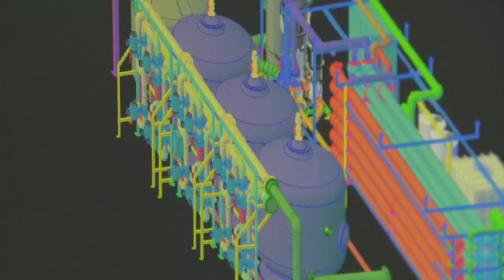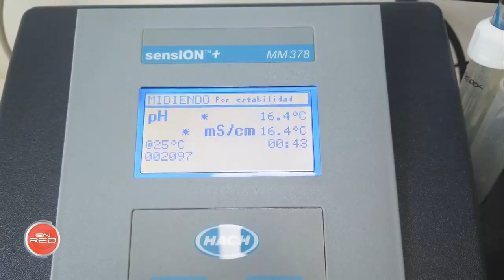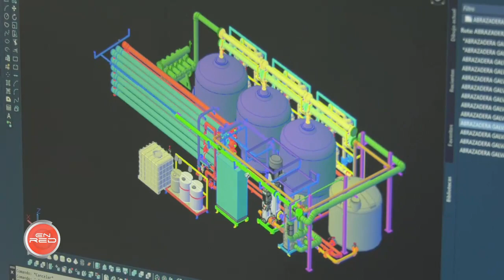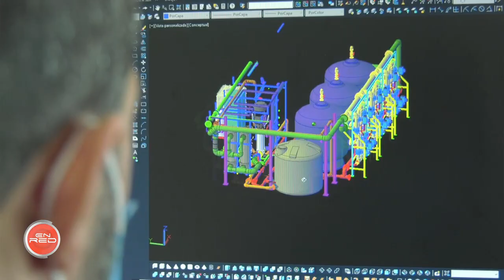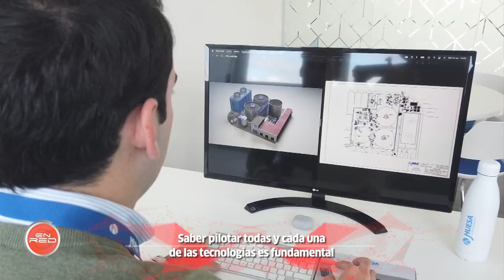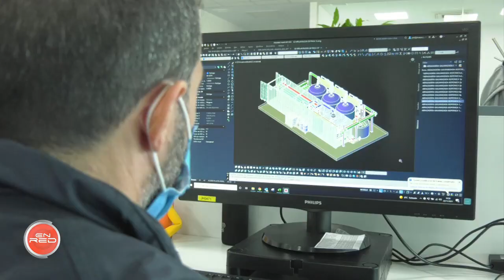Programa EnRed: Water Technology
Conocemos los detalles de lo último en innovación tecnológica aplicada al tratamiento del agua visitando la sede de J.Huesa Water Technology. Llevan a cabo procesos físico-químicos, procesos biológicos y tecnologías de evaporación. Descubrimos la importancia de estar actualizado y saber aplicar cada una de las tecnologías cuando sea necesario.